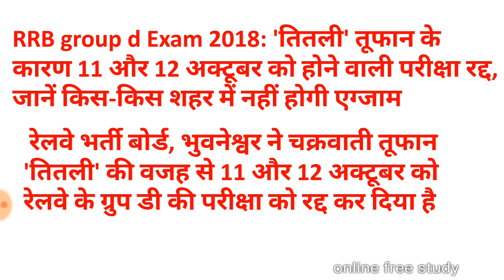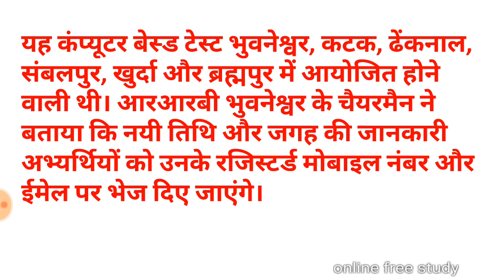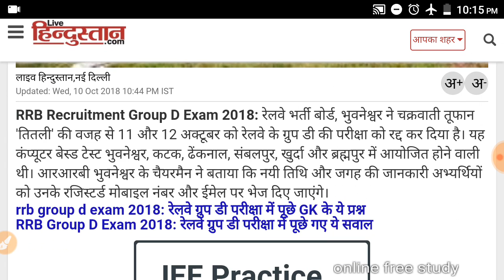RRB GROUP D EXAM CANCEL| जानिए किस शहर में रद्द हुई परीक्षा|11and 12 OCTOBER group D EXAM CANCECELLD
Your query

RRB GROUP D EXAM CANCECELLD|
 जानिए किस किस शहर में रद्द हुई परीक्षा
| group D EXAM CANCECELLD DATE

तितली' तूफान के कारण 11 और 12 अक्टूबर को होने वाली परीक्षा रद्द,

जानें किस-किस शहर में नहीं होगी एग्जाम
 रेलवे भर्ती बोर्ड, भुवनेश्वर ने चक्रवाती तूफान 'तितली' की वजह से 11 और 12 अक्टूबर को रेलवे के ग्रुप डी की परीक्षा को रद्द कर दिया है। यह कंप्यूटर बेस्ड टेस्ट भुवनेश्वर, कटक, ढेंकनाल, संबलपुर, खुर्दा और ब्रह्मपुर में आयोजित होने वाली थी। आरआरबी भुवनेश्वर के चैयरमैन ने बताया कि नयी तिथि और जगह की जानकारी अभ्यर्थियों को उनके रजिस्टर्ड मोबाइल नंबर और ईमेल पर भेज दिए जाएंगे।